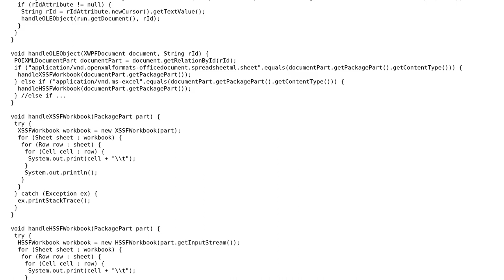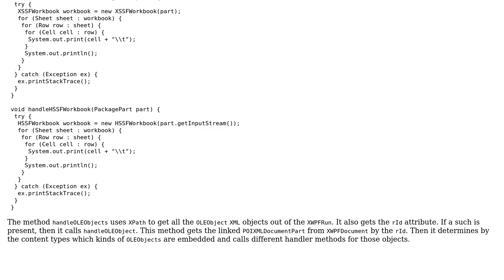Apache POI library : How to read Excel sheet embedded in Word document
With thanks & praise to God, and with thanks to the many people who have made this project possible! | Content (except music & images) licensed under CC BY-SA | Music | Images & others | With thanks to user Harpreet user Axel Richter and the Stack Exchange Network Trademarks are property of their respective owners. You are responsible for your own actions.